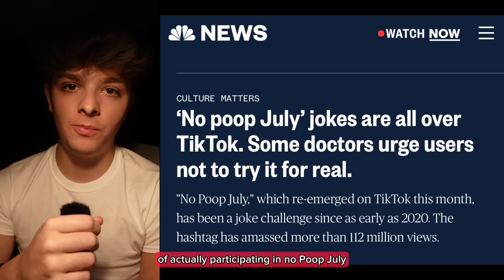The TikToker Who Didn't Poop For a MONTH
OkCron, the man behind "No Poop July" has an insightful conversation with me as I learn about his journey going one month without pooping.